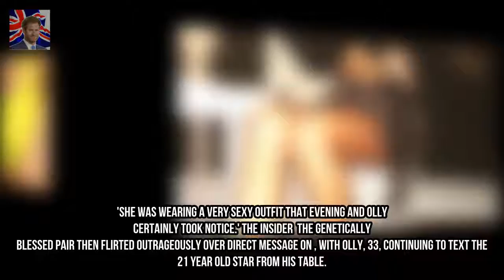Amber Davies and Olly Murs meet and take flirtation to next level Kingdom Showbiz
The Troublemaker singer and Love Island beauty are recently single after splitting from Melania Sykes and Kem Cetinay respectively. And it appears that the festive season has inspired them to move on from their past relationships following a random meet at a restaurant in London.
Chris Hughes admits he feels under pressure ahead of first Christmas with Olivia At Kingdom Showbiz: